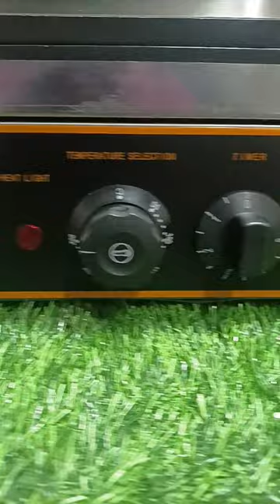Electric popsicle waffle maker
electric popsicle waffle maker@Dineshindustries

DINESHINDUSTRIES peelamedu coimbatore tamilnadu